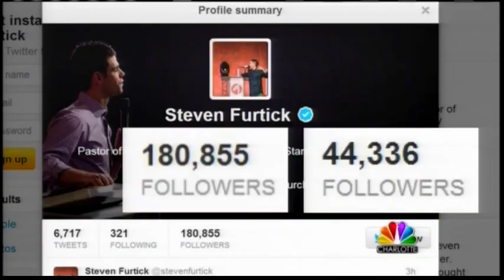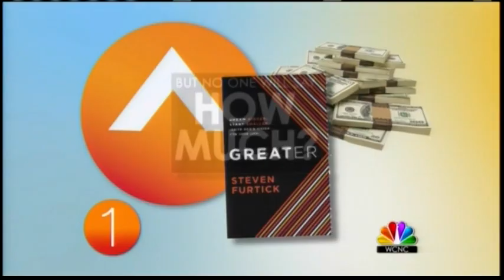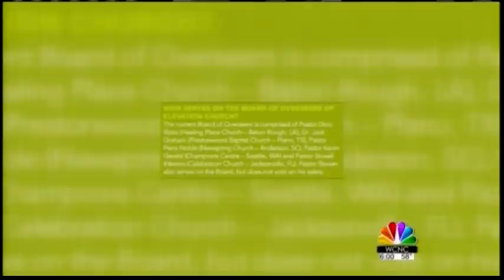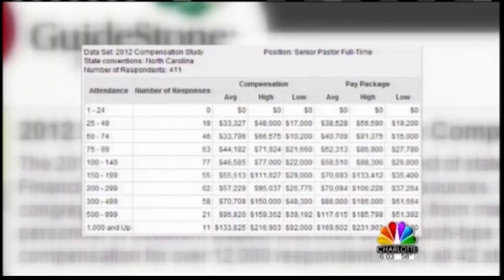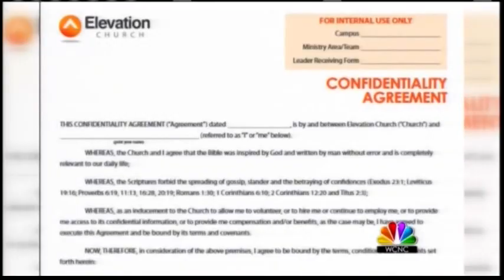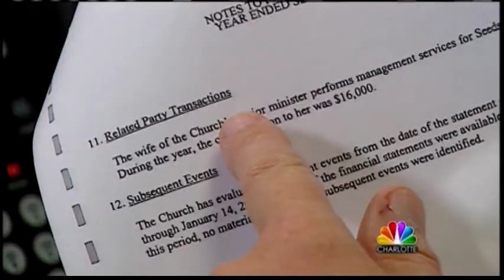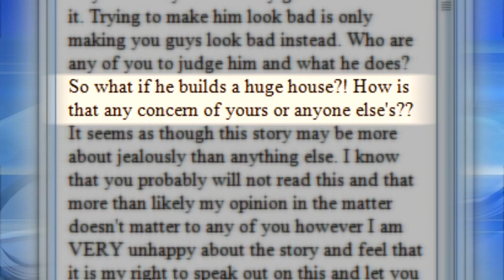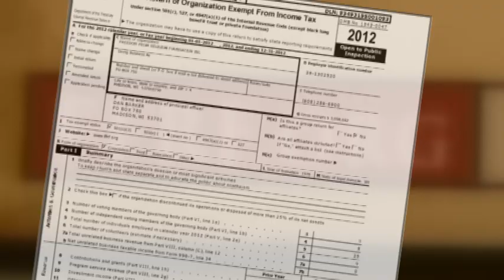"The House of Steven" Elevation Church Investigation 29mins57secs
Compilation of first six reports on Pastor Steven Furtick and Elevation Church produced by WCNC-TV, NBC Charlotte and its I-Team in October and November of 2013.